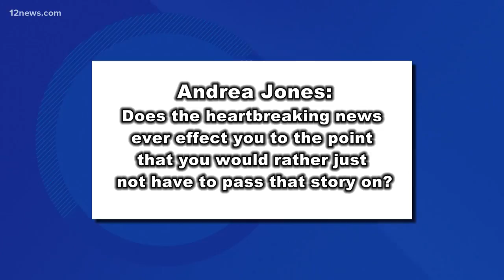Ask Caribe: How do heartbreaking stories affect you?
Sometimes we have to report on the saddest and most heartbreaking stories here at 12 News. It's even more difficult when you have to put a brave face on. How does Caribe handle the pressure?